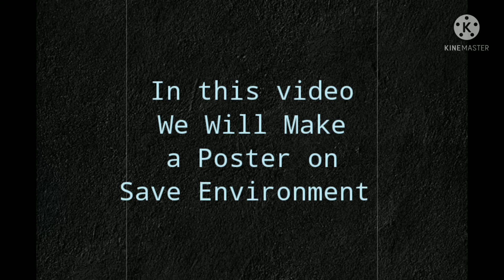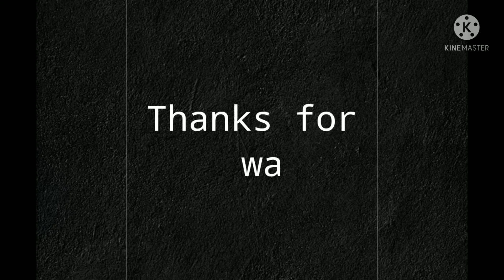Poster on Save environment|Easy poster on save environment with water colours|Save earth save life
Here a new video for all my subscribers. in this video we will make a very easy and simple painting with watercolour on topic save environment Save earth save life.

save environment poster drawing
save environment poster with watercolours.
save environment poster easy.
save environment save life.

Material used in this video:
White sheet.
water
watercolours green, blue , brown, black, orange, yellow, purple, parrot green, white

if u found this video helpful.

thank u♥️💜

borahae 💜💜